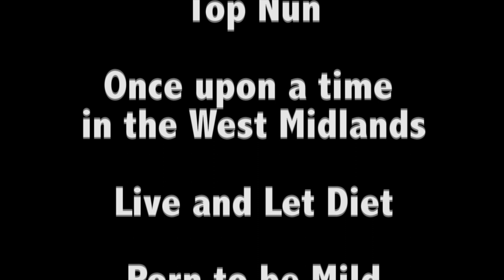Meta - morphosis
Two students make a film...its all very deep.
Many thanks to this film for winning us our second Finham Film Festival award! Dedicated to Josic Cadoret for encouraging us to keep doing comedy.